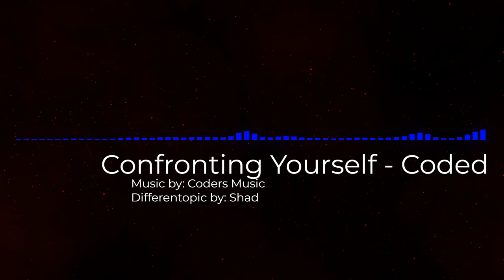Confronting Yourself - Coded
This was a pretty basic cover lol with only trumpets, overdriven guitar and drums, so sorry!

My Discord Username: coder.#6139

I will take any suggestions you put in the comments! :D (unless they are too hard (sorry!))